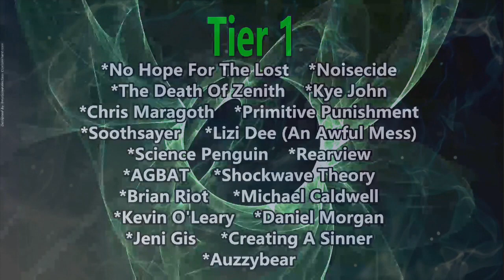Dirt Halo - Chalk Outline (Reaction)